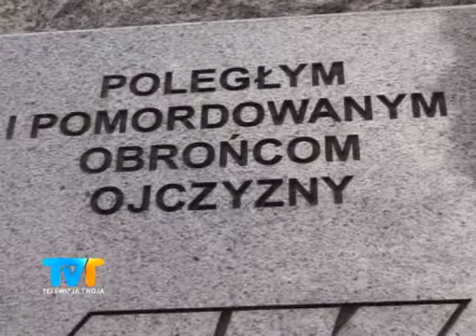68 Rocznica Powstania Warszawskiego